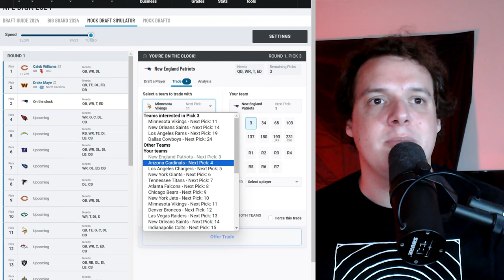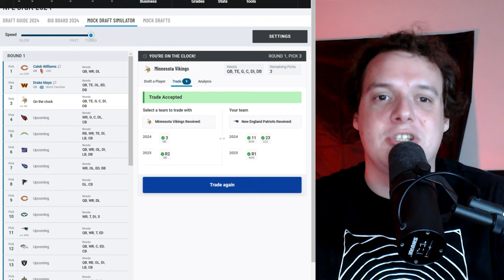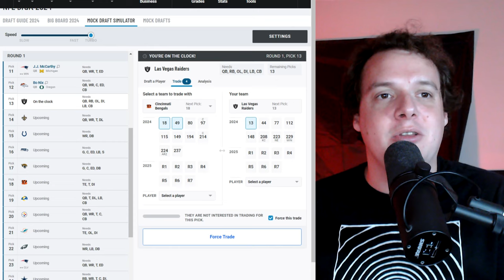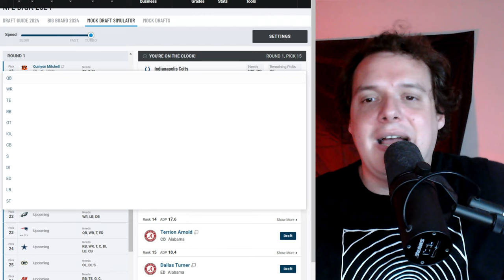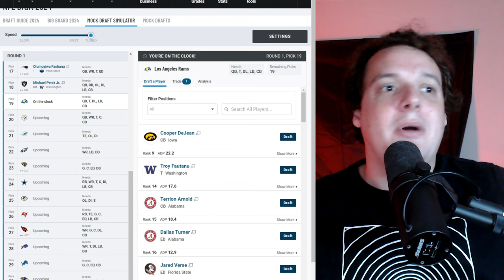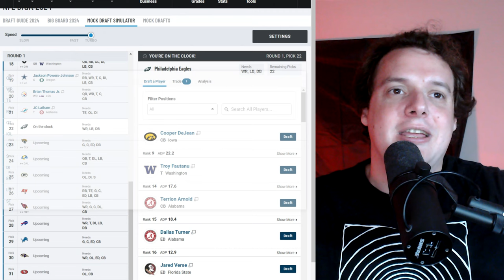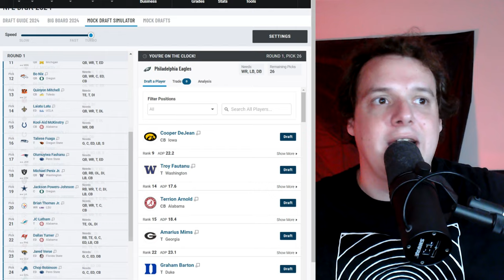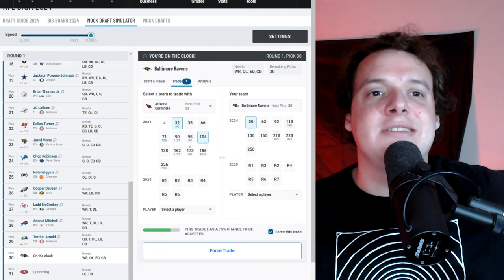MOCK DRAFT: What I'd do (With Trades)